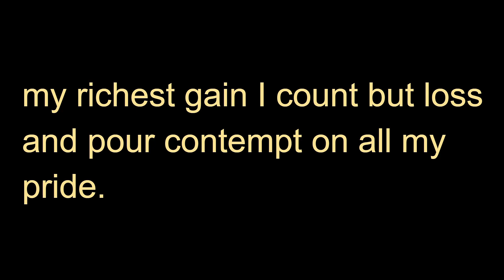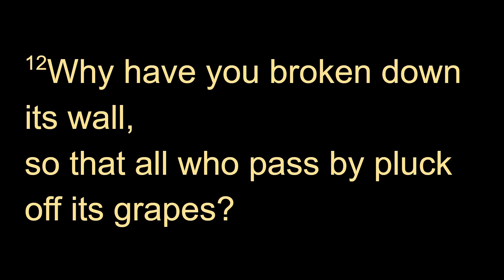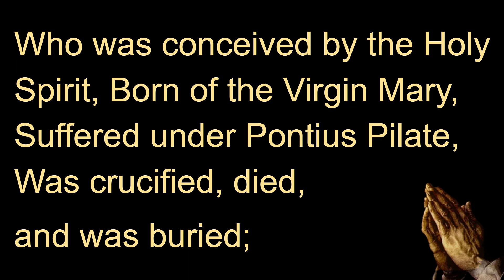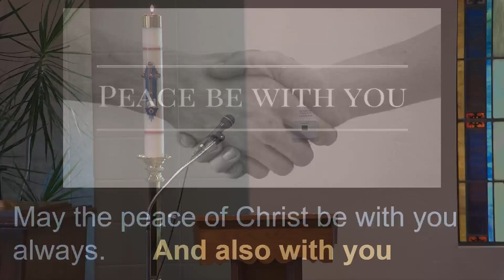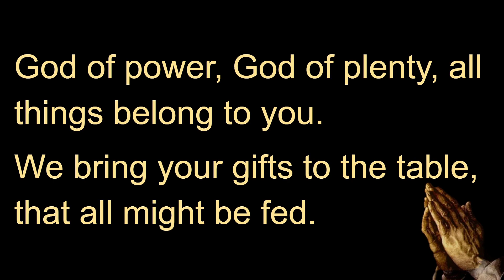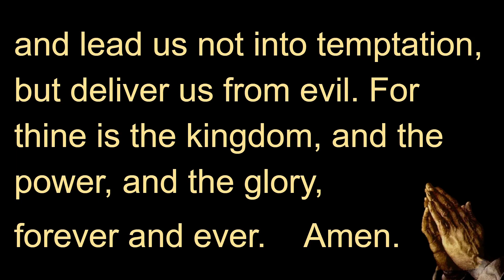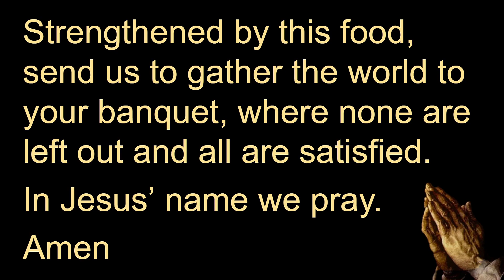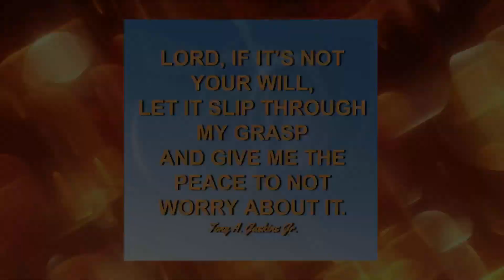Worship Service - October 8, 2023 - St. John's Lutheran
St. John's Lutheran Church of Morgan
1st Reading: Isaiah 5:1-7
Responsive reading of Psalm 80:7-15
2nd Reading: Philippians 3-4b-14
Gospel Lesson: Matthew 21:33-46